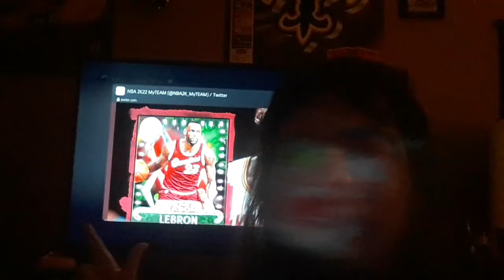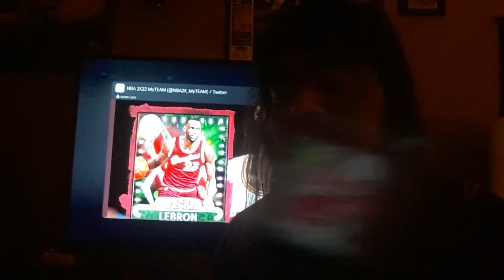ALL HAIL KING JAMES AND MERRY CHRISTMAS SAYETH 2K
wwwww drop but idk about this card art you feel me?